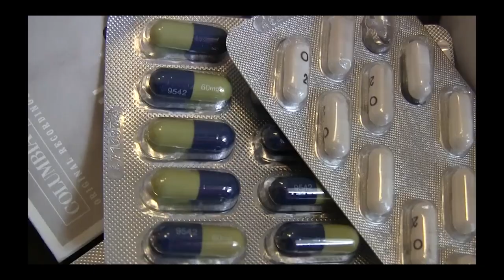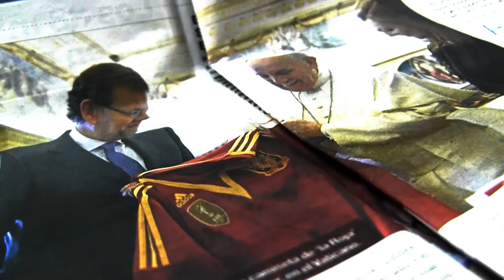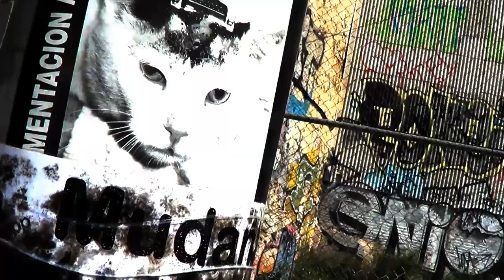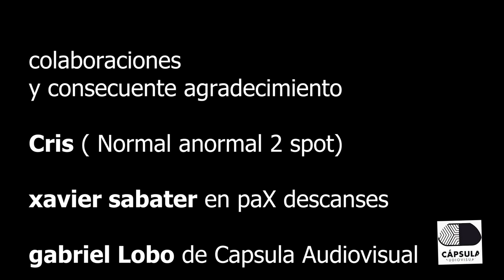F C A (EURO FARMAcocracia ) u l i s e s U L Y S S E S //// SERIE DOCUMENTAL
ulises.documentalidades  INST